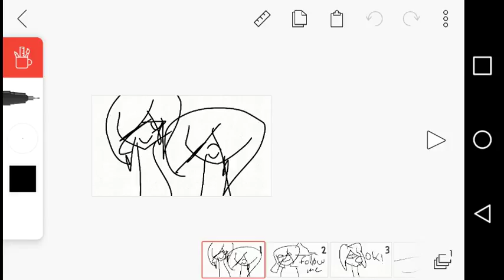Axels cruuuuush is dead???